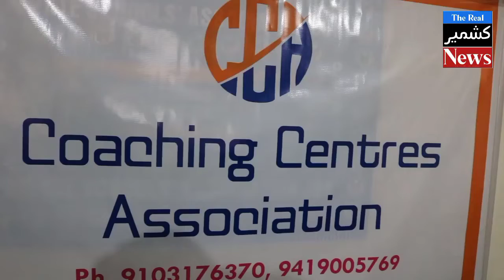Coaching Centers To Go For Mass Vaccination Of Students on is safe and protective CMO Srinagar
We depend on our viewers to keep us strong. If we're not reporting the other-side of the story. who will?

We want to keep the Real Kashmir News Strong. We want to do what rest of media won't.

So, If you can, Kindly contribute via @Razorpay